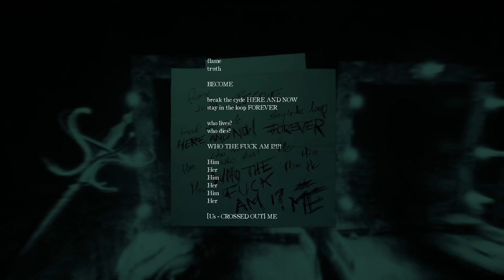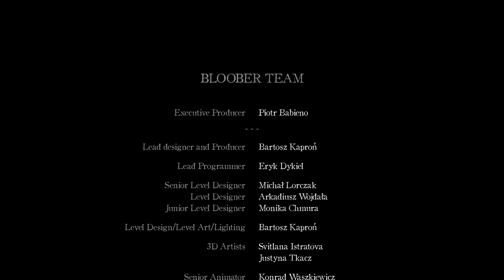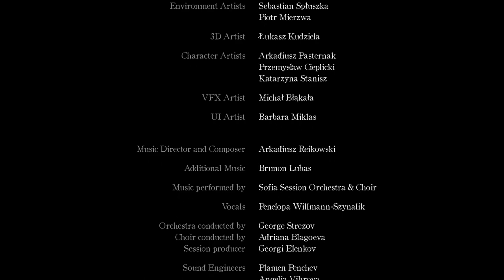Evna Plays Layers of Fear 2 Episode 8 THE END